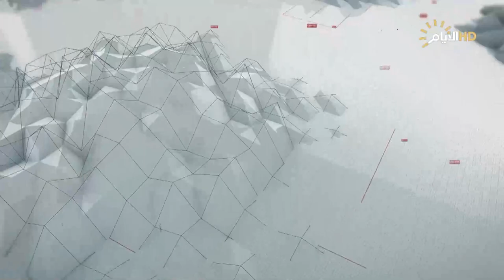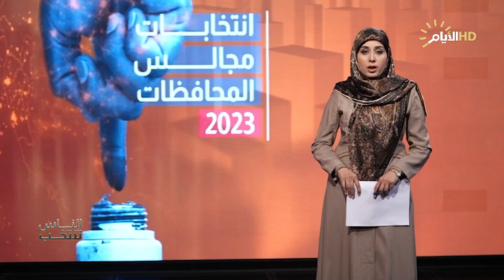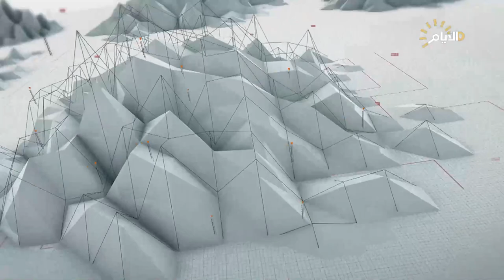برنامج الناس تنتخب، لقاء خاص مع مرشحي انتخابات مجالس المحافظات 7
الضيوف
المرشح عامر كريم الشمري/ ابشر يا عراق
المرشحة نادية عبد الحسين الربيعي/ ائتلاف دولة القانون
المرشح طالب العامري/ تحالف نبني